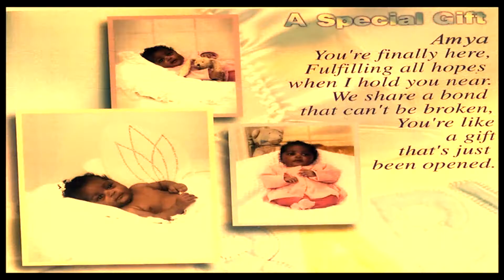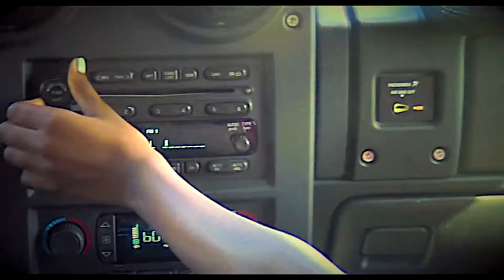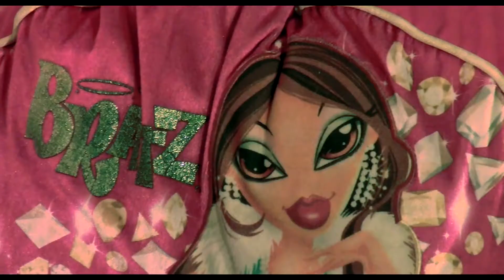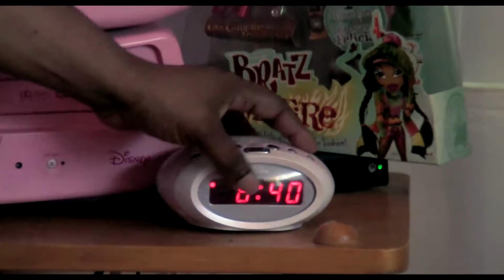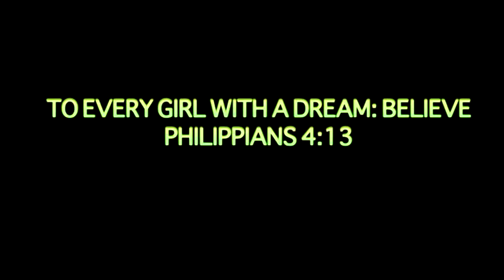Flashback: Believe (Amaya's 12th B-Day Video 2012)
Just For Fun: Celebrating My Cousin's 12th Birthday with an original film (c) 2012

I do not claim the rights to music used for this film